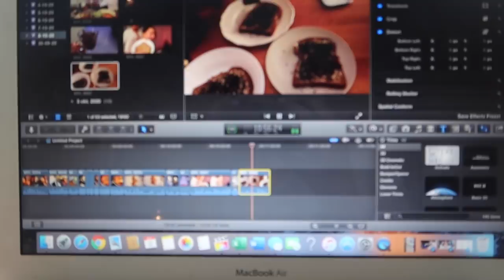Geen BH meer dragen? - Myriam Ahmadi vlog